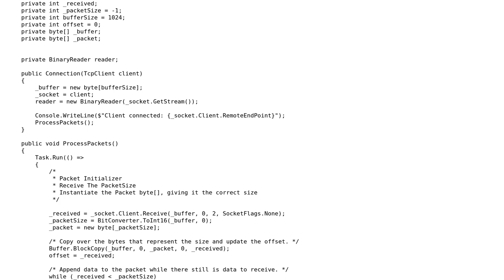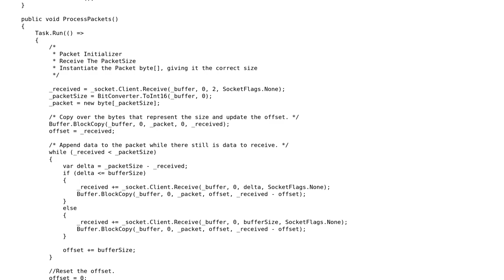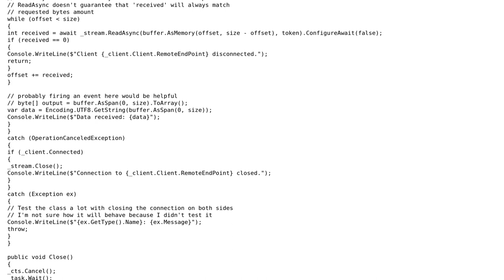How to continiously read data from a NetworkStream?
With thanks & praise to God, and with thanks to the many people who have made this project possible! You are responsible for your own actions.